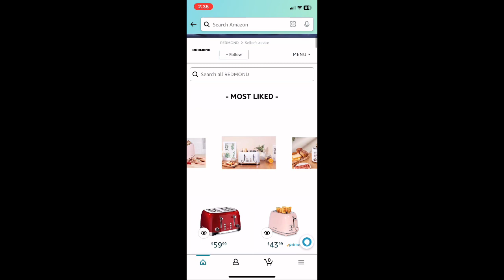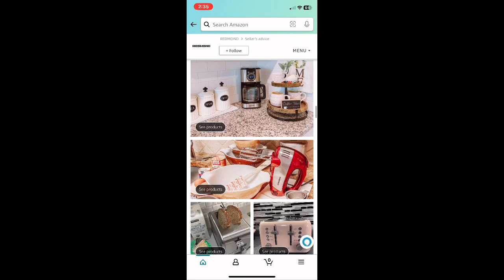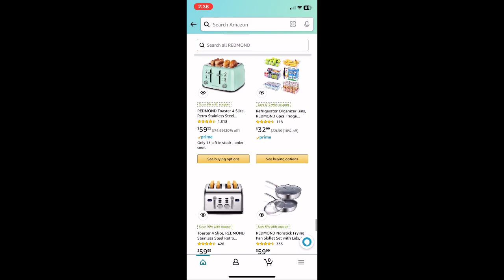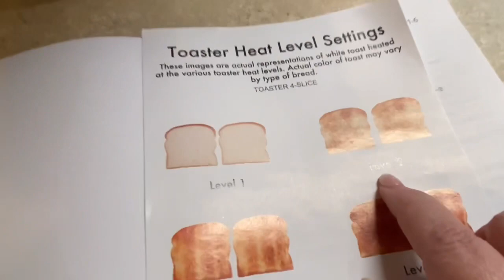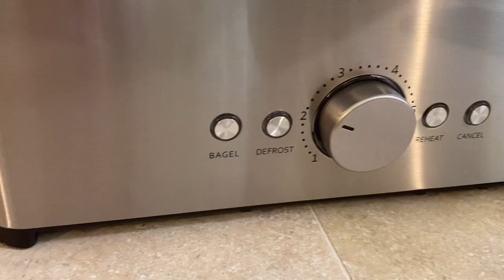2023 CLEAN WITH ME | DISASTER KITCHEN | HEIDI SANTOS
2023 CLEAN WITH ME | DISASTER KITCHEN | HEIDI SANTOS

Hi Friends! Hoping this video is bringing you some motivation for your kitchen or whatever room in your house. Sending motivation your way! XOXO

🌟Scentsy:
Racheallamb.scentsy.us

Aposen Cordless Vacuum
Rubbermaid Power Scrubber
Bedside Caddy (Remotes Storage)
Fitted Sheet Clips
Paper Towel Holder with Magnet

🌟Collabs:
For emails and collaborations, please email-